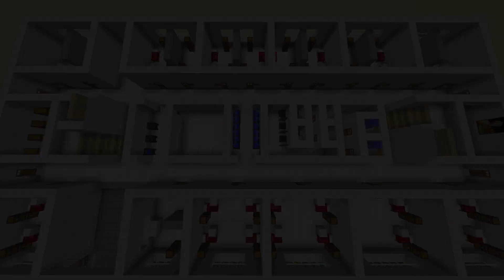【Minecraft】 自衛菅がスーパーフラットでマイクラ #05【ゆっくり実況】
このシリーズの再生リスト

2015年頃にニコニコ動画でランキング入りを目指すためにあれやこれやと奮闘した動画シリーズをリメイクしました。なので情報が一部古い可能性があります。